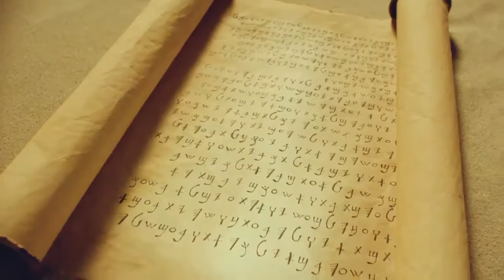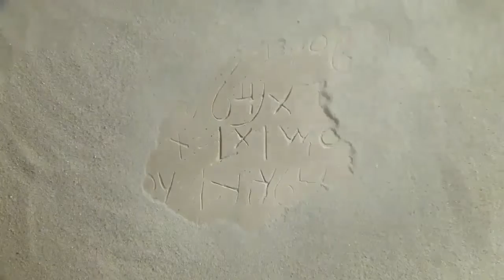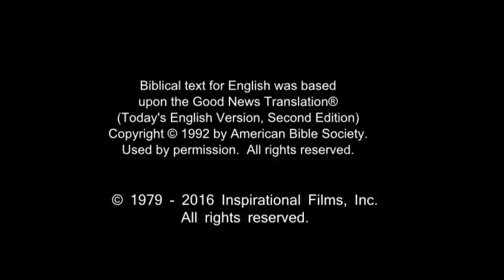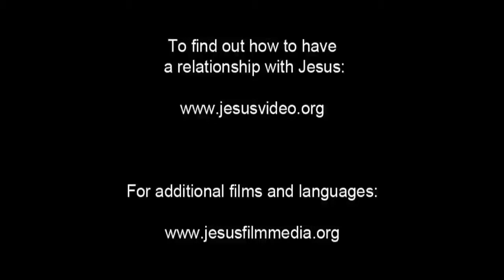English Life Saving Message! Jesus! Jesus! Jesus Save me Now!!! Risen Jesus Saves!!!(67)